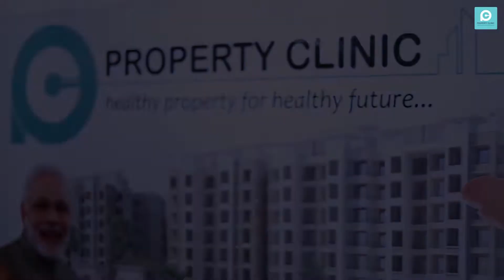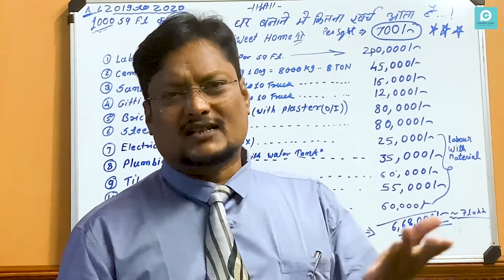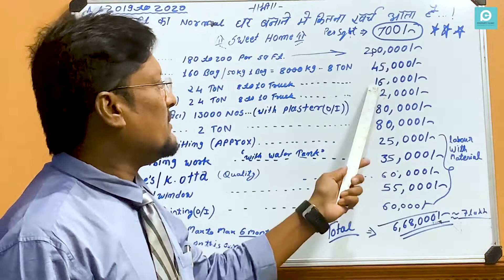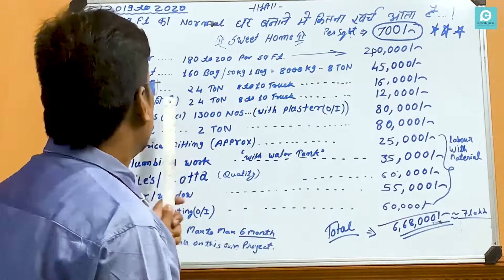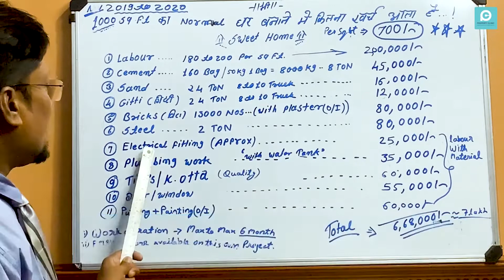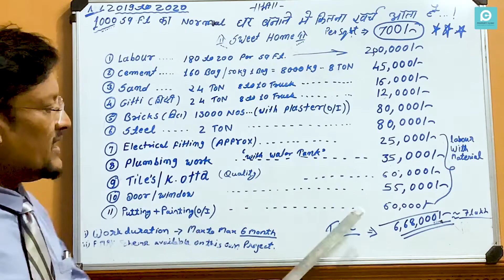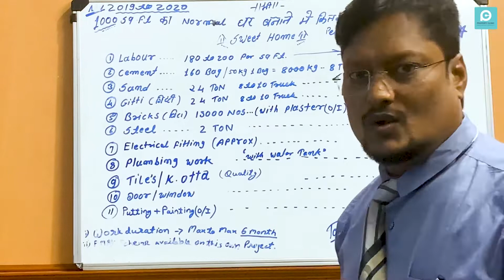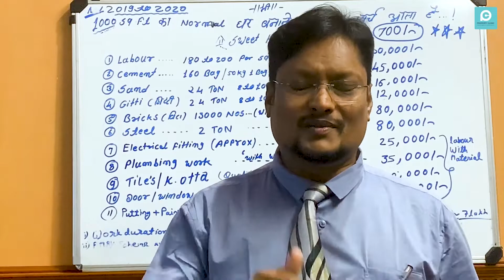Bangalow Banana Hua Aasan - Construction Cost Explained for 1000 sq.ft. in just Rs. 7 Lakhs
Brief Overview of Construction Rate for the people preferring Bungalows over Flats and the Ample scope available for the Bungalows, Independent Houses, Row Houses in Nagpur City Explained by Mr. Lochan Meera at Property Clinic in web series "Bangalow Banana Hua Aasan"

Construction Cost Explained for 1000 sq.ft. in just Rs. 7 Lakhs